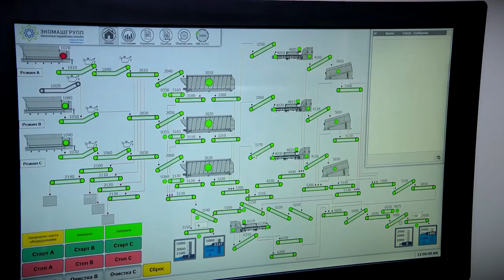В Тверской области построят мусороперерабатывающий завод